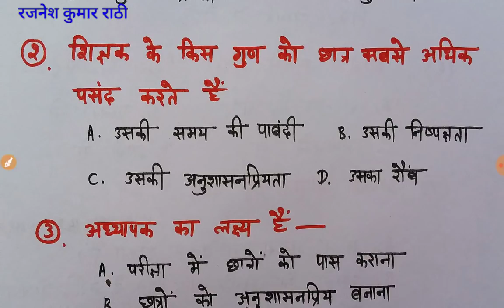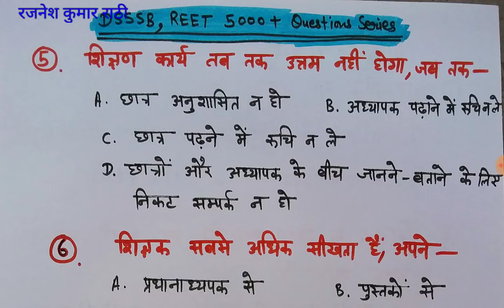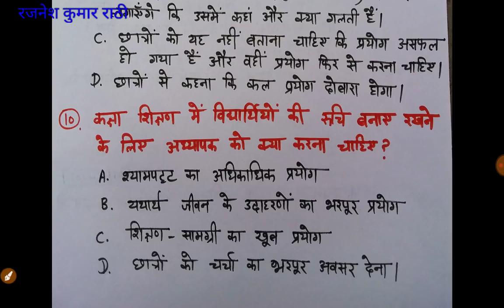REET PSYCHOLOGY 10MCQ for practice || बाल मनोविज्ञान मॉडल प्रैक्टिस सेट Video 1 || DSSSB ,REET, CTET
Reet psychology practice set Reet exam date KVS psychology 2013 answer key DSSSB child development practice set Bal manovigyan Practice set for Reet CTET practice set